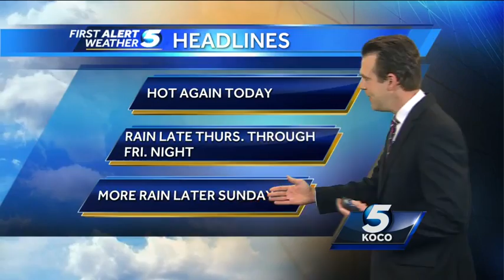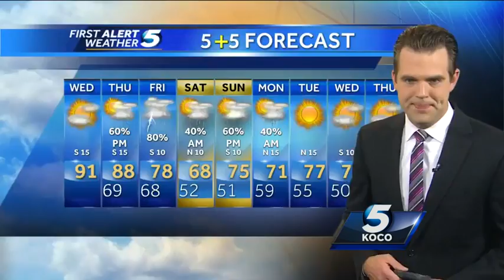Wednesday morning weather forecast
KOCO 5's morning meteorologist Brad Sowder has your Wednesday morning weather forecast.